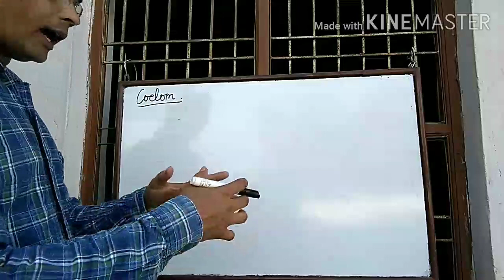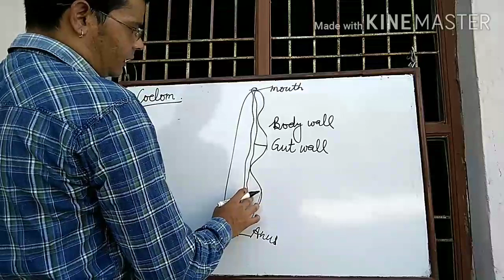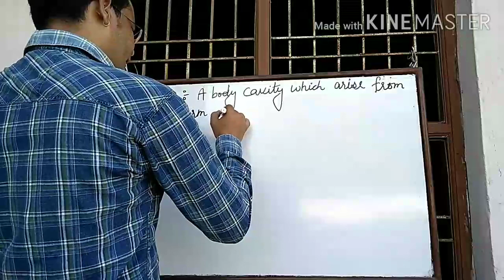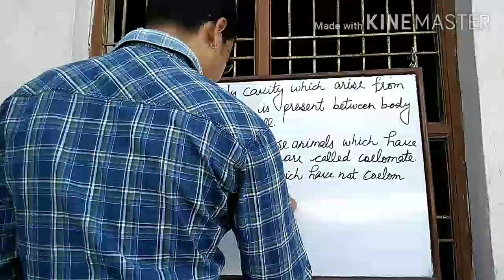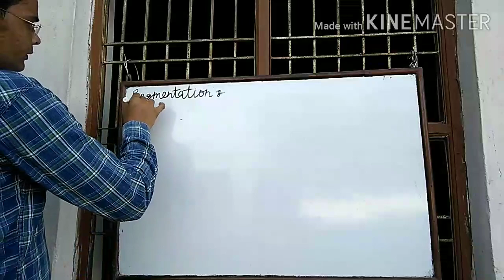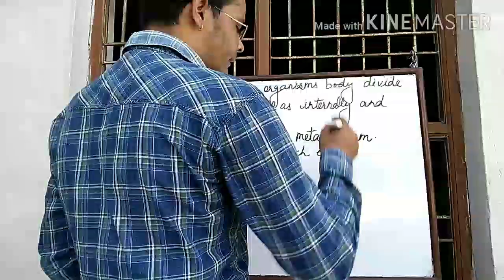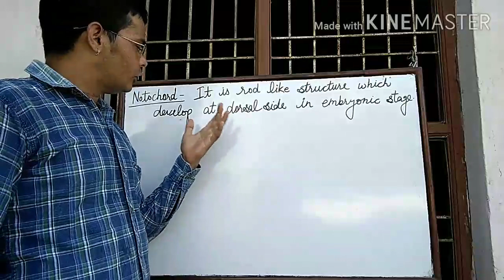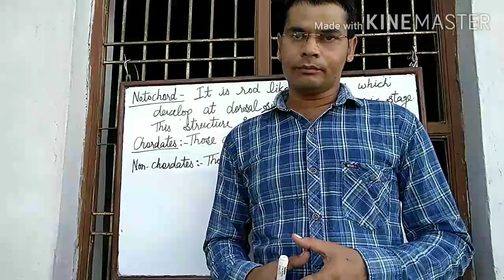Animal kingdom class 11 part 3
Coelom, segmentation